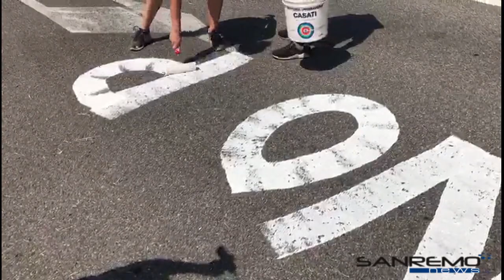Manifestazione Border Crossing 13 luglio 2018 c